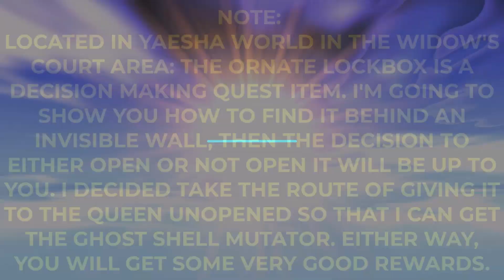REMNANT 2 WHERE To Find The ORNATE Lockbox Quest Item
Hey guys! This video talks about REMNANT 2 WHERE To Find The ORNATE Lockbox Quest Item.
Remnant 2 patch notes 383,678